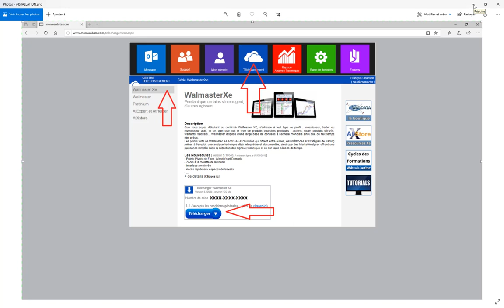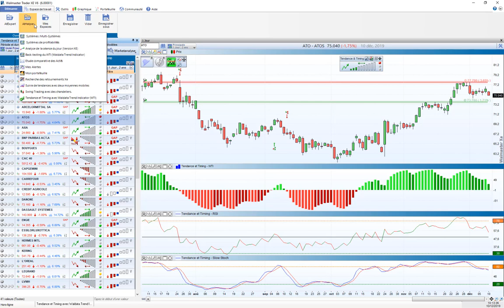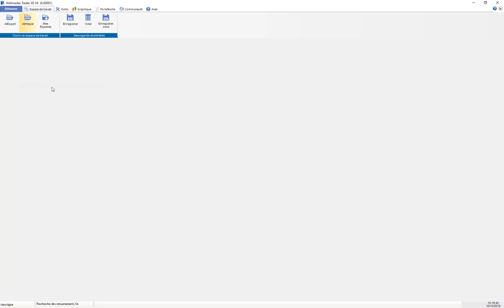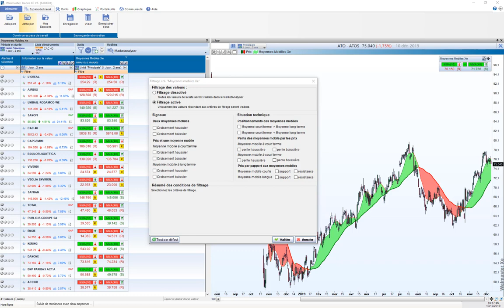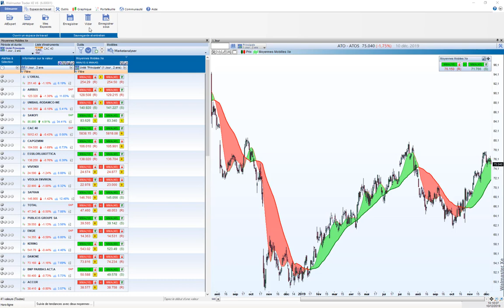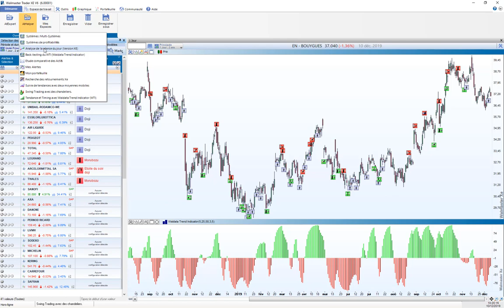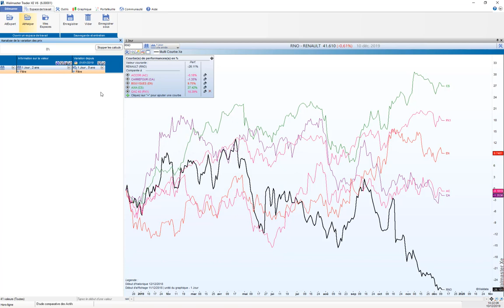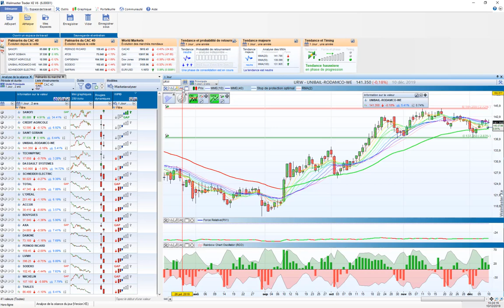Les nouveautés de WalMaster Xe